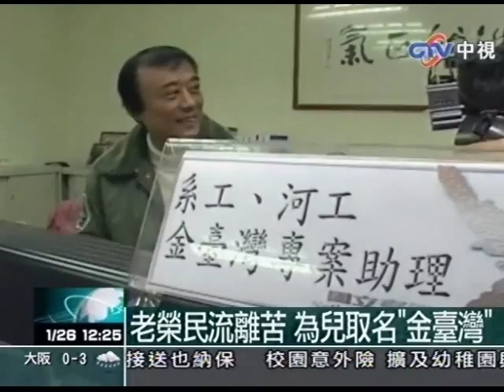老榮民流離苦 為兒取名「金臺灣」